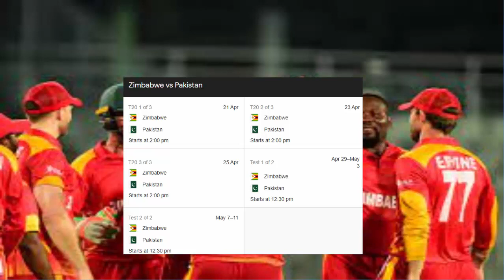Pakistan Vs Zimbabwe Series Schudle 2021 With Date And Time By Computer Skills